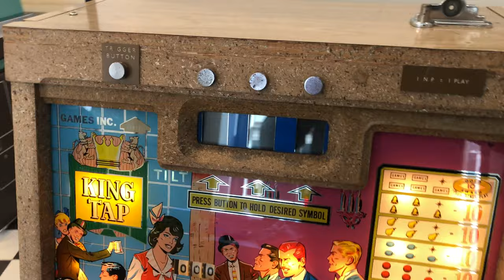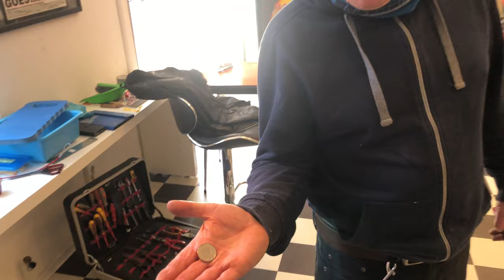Cees Vermeule over pop up expo Amazing Years, Herenstraat 5 Middelburg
Zo leuk dit! Een uurtje geleden is in het pand aan Herenstraat 5, waar tot voor kort schoenenwinkel Kids Station was gevestigd, de tijdelijke expositie Amazing Years geopend. In de winkel is iedereen tot eind dit jaar van harte welkom om de prachtige jukeboxen en aanverwante objecten te komen bewonderen.

Wij maakten vanochtend al even kennis met de eigenaar van al dat moois, Cees Vermeule. En met zijn vrouw, die af en toe ook een handje helpt. Cees heeft de jukeboxen allemaal zelf gerestaureerd, net als de prachtige Kreidler die in de zaak staat, een brommer waar Cees als 16-jarige al op reed.

Op Cees komen we later nog terug. Voor nu houden we het even bij deze introductie. Later deze maand zal de expositie ook nog officieel worden geopend.